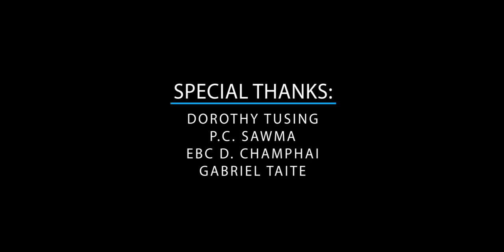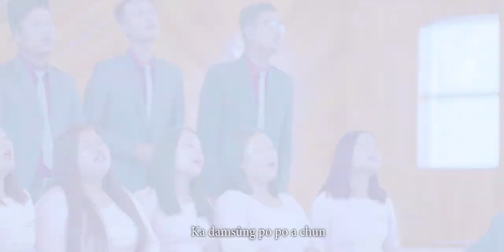RAWNGBAWL DINGA SIEM KA NIH - AG Choir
RAWNGBAWL DINGA SIEM KA NIH
AG Choir

Composer: Memory Zarzoliani Joute
Tune: David Zote

Special thanks:
PC Siama
Gabriel Taite
Dorothy Tusing
KBC T. Champhai Church

Harsat beidawng lungngaiin
Hringnun nghawk châng ni a tam
Suolin remchânga la in
Mi hne tum in a min huol vel

Immanuel ka kuoma umzing a um
Thlarauin a mi hrilfie ka chieng
A rawngbawl dinga siem ka ni
Rawngbawl dinga siem ka ni

Suola tlu zing kei misuol
Tawplo a mi hmangaitu
Tawplo in inpâk ka che
Mi hmangaitu ka hmangai che.

Ka ropui zie kan nghil hlak
Lal ropui tak nau ka nih
Ka damsûng po po a chun
Damtên I rawng bawl tâng ka tih.